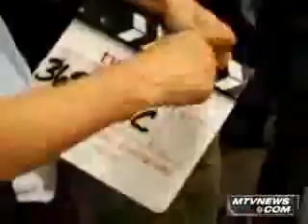MTV - Twilight Interview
the interview with the twilight cast from MTV